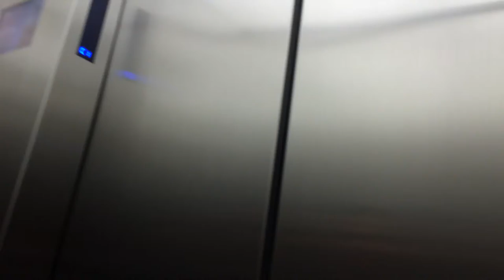ThyssenKrupp Traction Shuttle Elevator (Lobby to C1) at 1 Worlt Trade Center, New York, New York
[recorded 11/23/2015 with Appalation Elevators] This is the shuttle elevator that goes from the observitory lobby to the c1 security level. Even though the elevator only serves a few floors, it's still a destination dispatch. This is the first video of this elevator to be uploaded to YouTube.